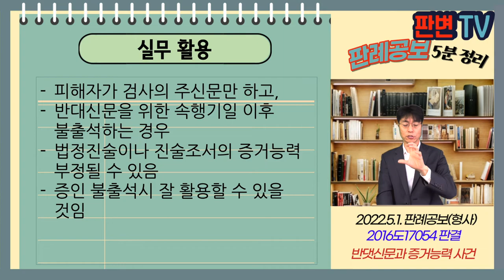반대신문과 증거능력 사건 [22.5.1.자 판례공보(형사)]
반대신문과 증거능력 사건
별 4개

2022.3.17. 선고 2016도17054 판결
폭처법위반

상고인 검사

상고기각

피고인은 공동하여 위험한 물건을 휴대하여 피해자 폭행으로 기소됨
피해자는 검찰, 경찰에서 출석하여 진술, 조서가 증거로 제출
2회 공판기일에 출석하여 검사의 주신문, 변호인의 일부 반대신문
변호인 반대신문 속행을 위한 4회 공판기일부터 피해자가 불출석함
6회까지도 피해자 불출석하여, 9회에 변론종결함
원심은 반대신문 미보장으로 피해자 증언, 각 진술조서의 증거능력을 부인함

증인에 대한 반대신문이 보장되지 않으면
증언의 증거능력 부정할 수 있나?
조서에 반대신문 없다면 조서 증거능력도 부정되나?

반대신문권 보장은 실질적, 효과적이어야 함
실질적 반대신문권의 기회가 보장되지 않은 채 이루어진 법정진술은 위법한 증거임
피고인의 반대신문은 포기할 수 있고, 반드시 명시적이어야 함
반대신문을 할 수 없어 형소법 제312조 4항에 의한 증거능력 부여 안 됨
314조의 특신상태에 대하여 증명한 것으로 볼 수 없음

실무활용
피해자가 검사의 주신문만 하고,
반대신문을 위한 속행기일 이후 불출석하는 경우
법정진술이나 진술조서의 증거능력 부정될 수 있음
증인 불출석시 잘 활용할 수 있을 것임